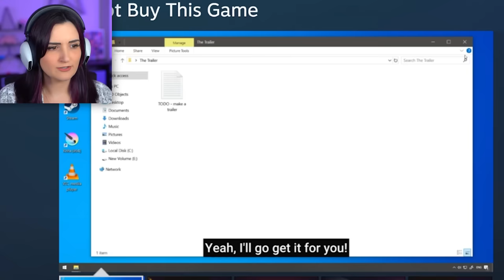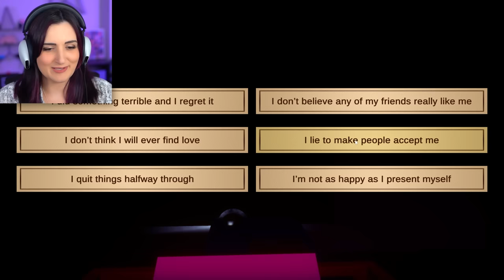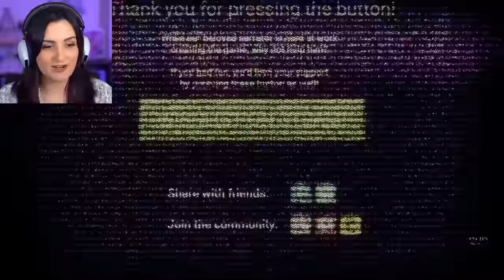DO NOT Buy This Game